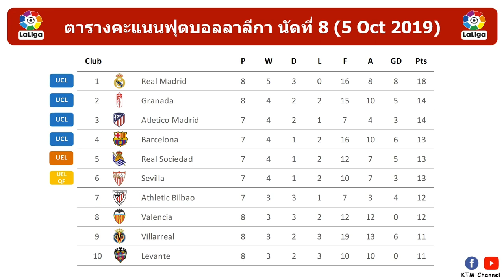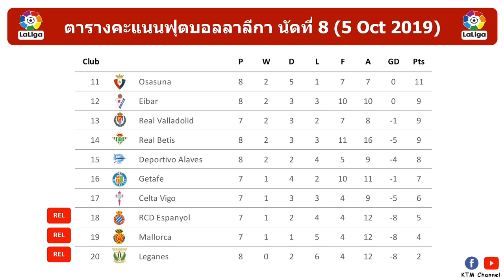ผลบอลลาลีก้าล่าสุด นัดที่8 : มาดริดดับซ่าส์กรานาด้า บาเลนเซียสอยอลาเบส บีญารีลแพ้ซะงั้น(5 Oct 2019)